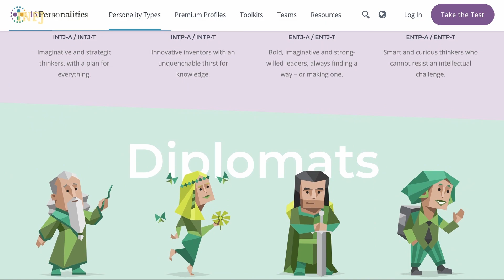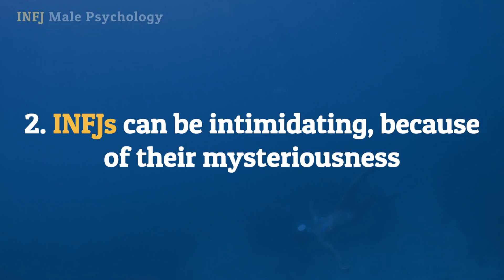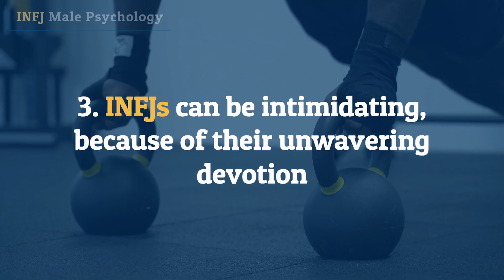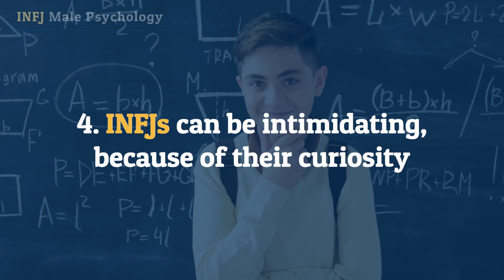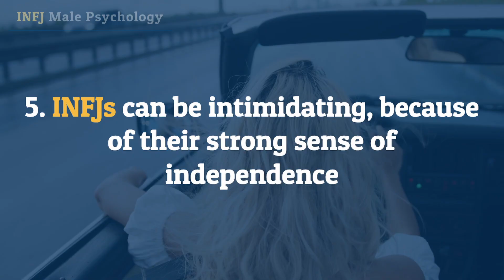The INTIMIDATING INFJ! (7 Confronting Reasons)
🟠 *ESSENTIAL INFJ COURSES!*

🟢 *ONLINE THERAPY*
Online- Therapy. com is a dedicated online-based team of consultant therapists, cognitive behavioral therapists, practitioners and support staff that collaboratively works to help people in need of emotional support!

This video is based on my blog article: Why Are INFJs Intimidating? (7 Confronting Reasons You Should Know)

Chapters
0:00 Reason 1
2:07 Reason 2
3:27 Reason 3
5:02 Reason 4
6:12 Reason 5
7:52 Reason 6
9:03 Reason 7

*INFJ Male Psychology is a participant in the Sounds True Affiliate Program, Online-Therapy.com Affiliate Program and the Personalityhacker.com Affiliate Program and as such earns from qualifying purchases if you wish to purchase a course after the introduction training. There is no extra charge to you, but you will be helping me in making more free content! Thank you for your support!